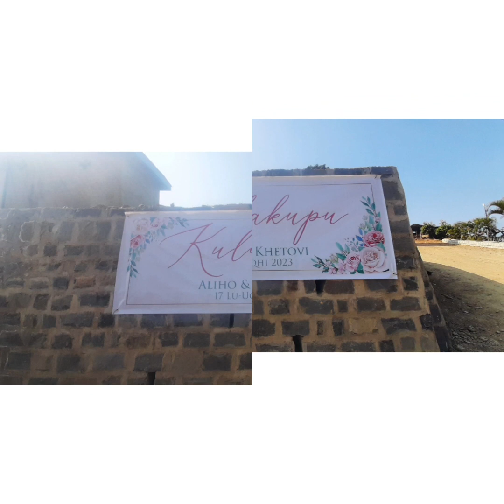kulakupu Aliho & khetovi interesting video //